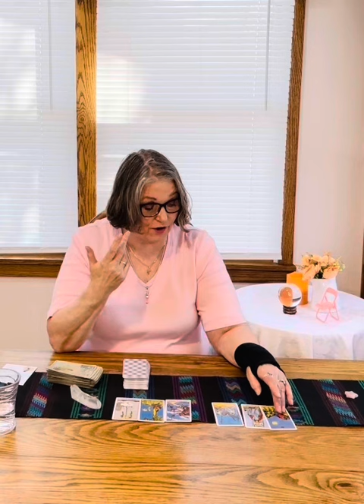Pisces April 2024 Mini Tarot Reading by Bonnie Soul Star Bliss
What’s up for Pisces 😊
(if you want to purchase a private reading)
I may have said April Equinox on several videos and meant to say Eclipse SORRY!
Spirit Fest Sarasota FL
Roberts Arena Fairgrounds
3000 Ringling Brothers Blvd
Sarasota FL     April 6th & 7th   Stop by I will be doing readings!